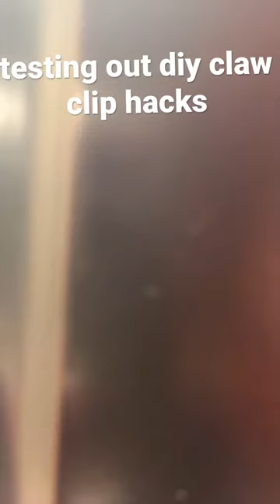Testing out DIY clock clip hacks! cute hairstyle ￼